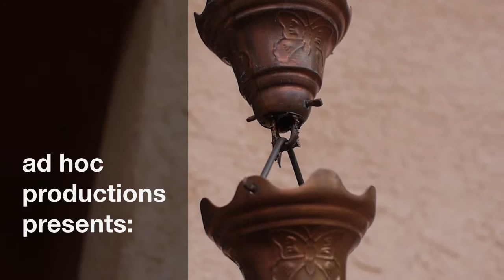Rotary Processing Base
Joe Van Cleave demonstrates a hand built rotary processing base for small format direct positive prints.